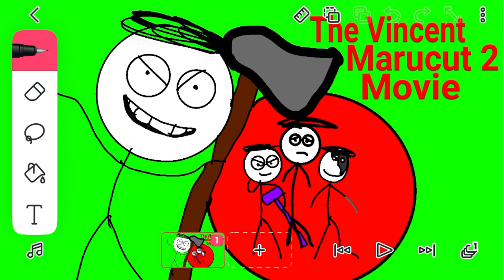For Vincent marucut 2